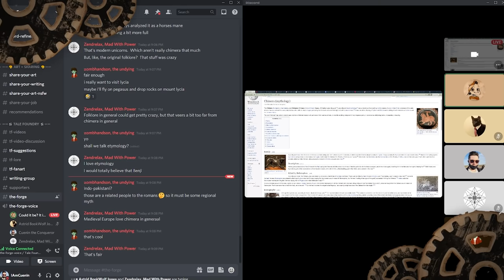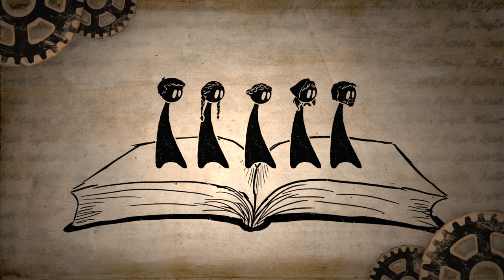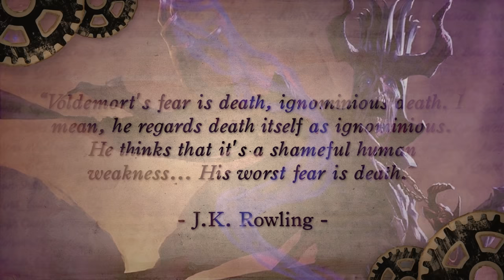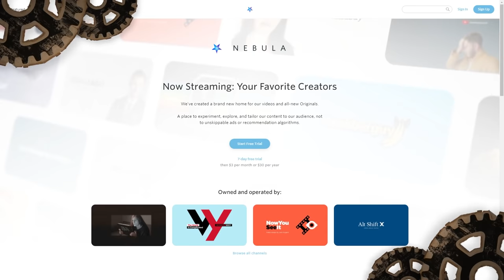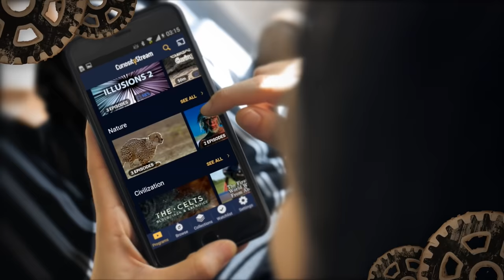Mythology’s Most Heartless Villain (literally)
Go see the FULL VERSION of this video!

Sign up for a year of Curiosity Stream and get a free year of access to our new creator-run streaming platform, Nebula! All for less than $15 PER YEAR! Not per month, PER YEAR!

Some villains are absolute geniuses, able to engineer the world around them to their benefit. Some… not so much. Koschei the Deathless, a famous wizard from Slavic Folklore, is one such figure. In trying to escape the thing he fears most in the world, he actually brought himself closer to it than ever.

And he’s not alone. You’d be surprised how many villains are foolhardy enough to follow the same path.

▬▬▬▬ Credit/Attributions ▬▬▬▬
For a complete list of all sources used in all videos, please visit our Comprehensive Content Sources document:

▬▬▬▬ What is Tale Foundry? ▬▬▬▬
If fiction were a material, we would be its manufacturing plant. We make:

➤ Tale Foundry Episodes — Where we take apart stories to see what makes them tick, then recycle what we find to create our own.

➤ Tale Bits — Where we pluck interesting ideas from stories and try to draw inspiration from them.

➤ Writing Group — Where we run a weekly writing group stream on Twitch where we read stories from all of you, the community! We post the highlights here on the main channel once a month.

• Bazz Bartlett — audio editor